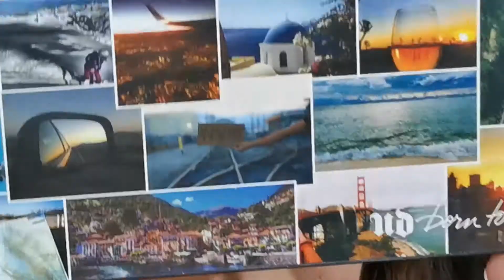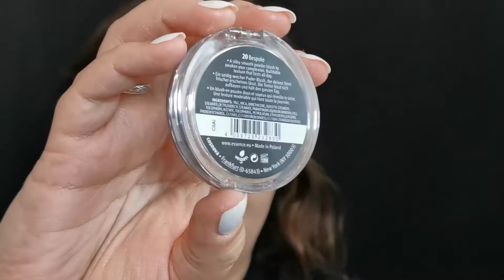Pink Pop of Color Makeup Tutorial - small hooded Eyes (2019)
Ad, cause I mention brands.

Hi Guys.

Sometimes I want to spice up my makeup but still look not overdone. So I love to use a vibrant pop of color in my inner corner to stand out :D since I have small and hodded eyes, I love this Look cause your eyes looks bigger ❤️

I hope you love this look.

Products:

Nyx Honey dew me up primer

Catrice tensational primer

Fenty pro filt'r hydrating foundation

Manhattan wake up concealer

Urban decay born to run palette

Sculptbeauty palette

Essence liquid Ink Eyeliner

Essence volume stylist mascara

Lashes from wish

Color pop brow boss gel

Mac soft and gentle Highlighter

Essence the Blush

Trend it up lipliner

Mac lipstick in mehr

Essence shine shine shine lipgloss